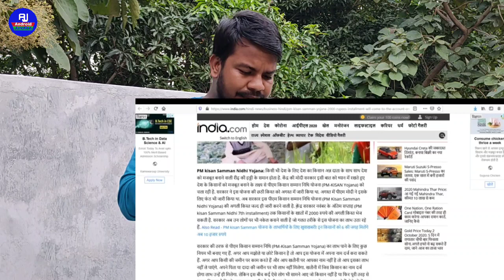Pm kisan yojana 7th kist kab aayegi account me | किसानों के लिये खुशखबरी 7th क़िस्त जल्द ही खाते में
Hello doato kaise hai aap loag
video me hm loag baat karenge ki pm kisan samman nidhi yojna ki 7th kist kab milegi ishi ke baare me ki pm kisan yojna ki new kist account me kb aayegi.